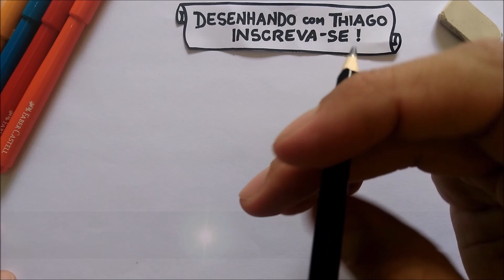HE MAN Kawaii (Desenhando com Thiago)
Pelos poderes de Grayskull !!!
HE MAN acaba de pintar por aqui de um jeito que você nunca viu!!!
Dos anos 80 para sua casa! Assista e aprenda a desenhar o HE MAN em estilo kawaii!!!